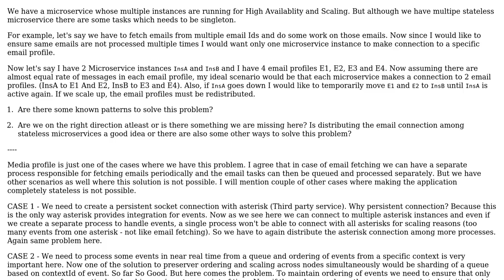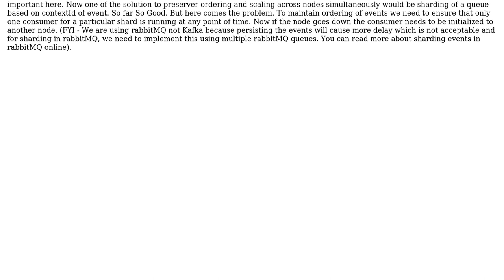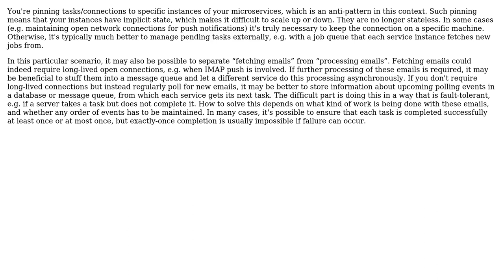Pinning Stateful Tasks in Stateless microservice cluster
With thanks & praise to God, and with thanks to the many people who have made this project possible! | Content (except music & images) licensed under CC BY-SA | Music | Images & others | With thanks to user Tuhin Dey user amon and the Stack Exchange Network Trademarks are property of their respective owners. You are responsible for your own actions.